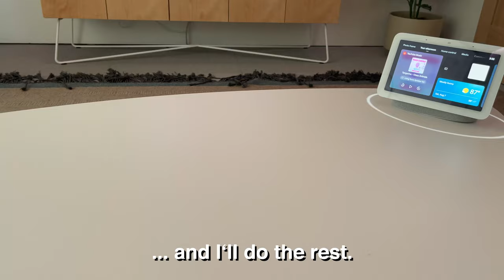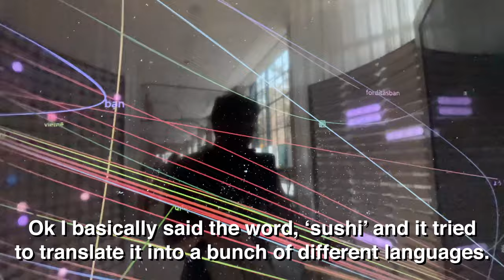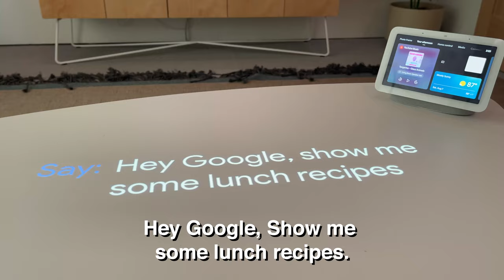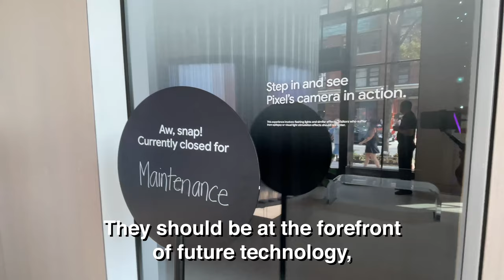Inside GOOGLE's first retail store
I'm in New York City to explore Google's first ever permanent store, which sells phones and gadgets.  My experience was underwhelming -- but Google says it could open these all over.